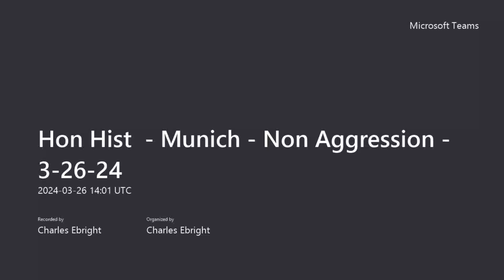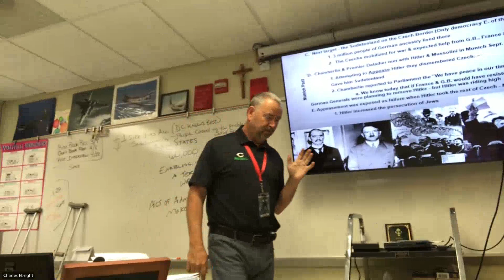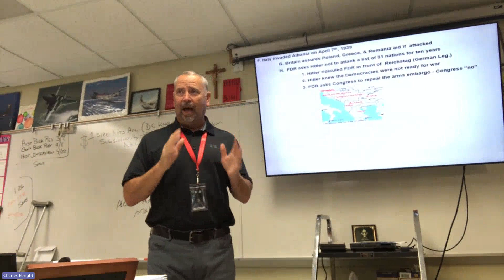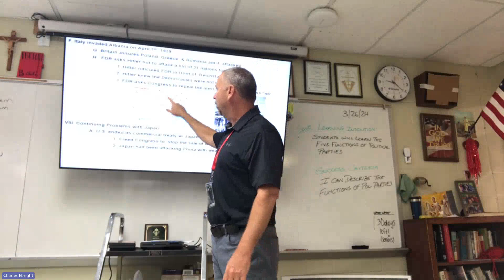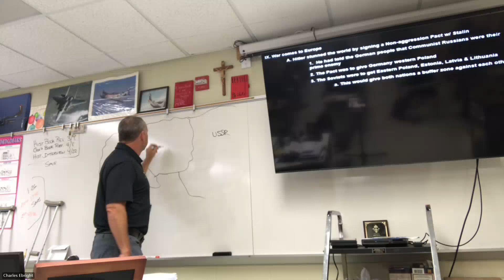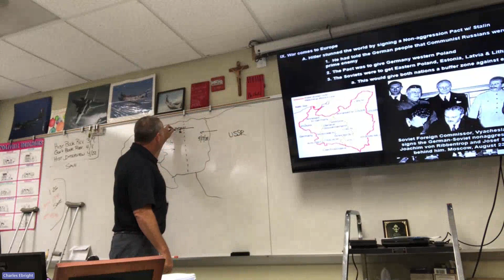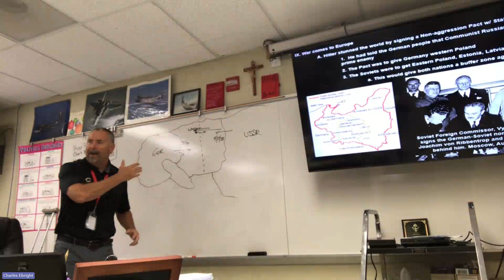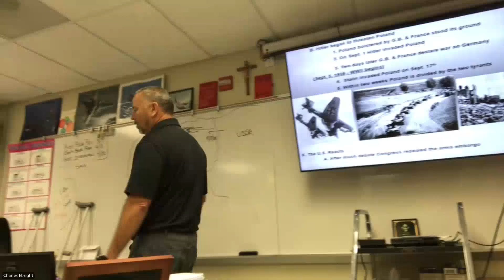Hon Hist Munich Non Aggression 3 26 24